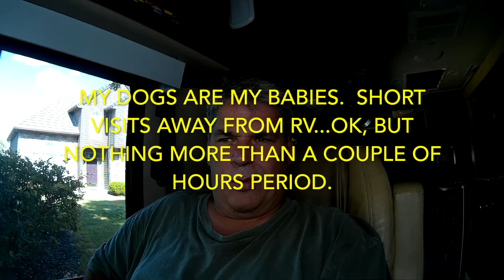EPIC RVING FAIL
11 hour round trip from Beaverton Oregon to Bend Oregon...All for nothing except this episode.  Reservations required unless you want to boondock.  All about RVING.  My name is Bruce.  I am an RV Enthusiast from Oregon.  I along with my wife and 2 small dogs-BUSTER AND JR love to Travel.  Traveling in a RV is our favorite mode of vacationing.  We also love cruising the Caribbean and going to London.   Our current RV is a 2012 Thor A.C.E.  My previous RV was a 1996 Newmar DutchStar.  Who knows what the next RV will be, but I am really wanting a short Diesel Pusher...Someday.  My videos are about my life as much as I can relate to RVing.

Cameras and other equipment
DBPower EX5000 for Vlogging. (1080p 30fps) and action shots that risk damaging expensive equipment
iPhone 6+
Canon T6i for my channel videos
Canon 40D and L series lenses for photography
Time Lapses: DBPower EX5000
Audio: Rhode Mic
Editing Software: IMovie
Mobile Wifi: AT&T Unlimited & T-Mobile Unlimited